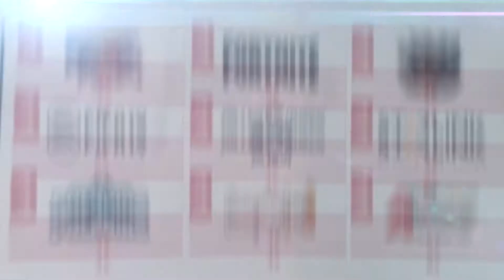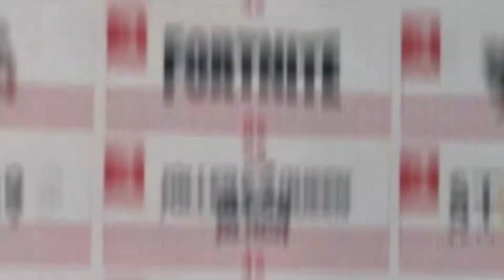PLAYING *fortnite* ON THE NINTENDO SWITCH!?! (Announced At E3)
FORTNITE COULD BE COMING TO THE NINTENDO SWITCH! Soon to be Announced At E3 later this YEAR!

my sponshorships: SpeedyGifts!

Buy PS4 and Xbox GAMES for CHEAP PRICES!

SpeedyGifts sell Awesome PS4/Xbox Games, Gaming Merchandise, Gifts and More 👍